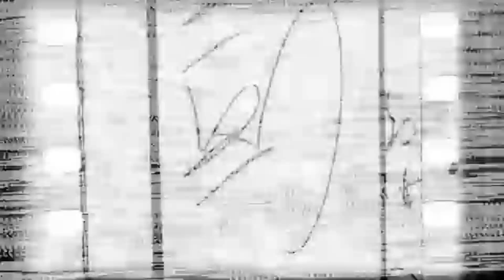SIDE Kumköy aktuell am Strand TÜRKEI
SIDE KUMKÖY  SPAZIERGANG am STRAND
in der Nähe von Hotels: